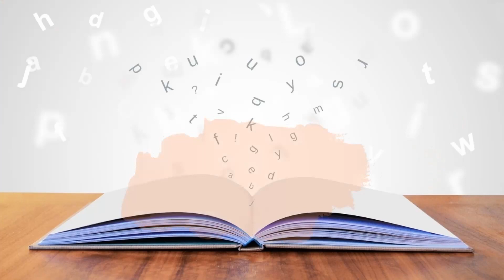1 jour : 1 astuce ( 5) : S'entraîner un peu tous les jours.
🎁Je vous offre gratuitement mon ebook ! Découvrez pourquoi vous pouvez forcément réussir en langues tout en restant vous-même, juste

Cinquième  vidéo de ce format 1 jour/1 astuce : 1 vidéo par jour jusqu'au 24 décembre !